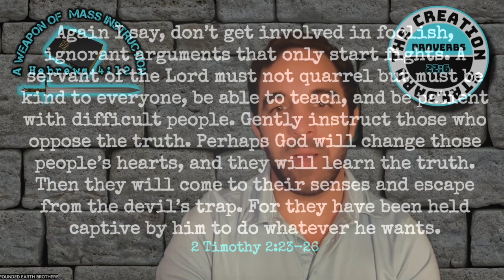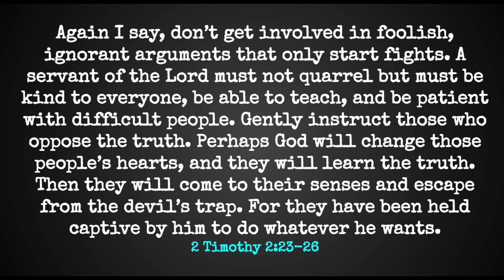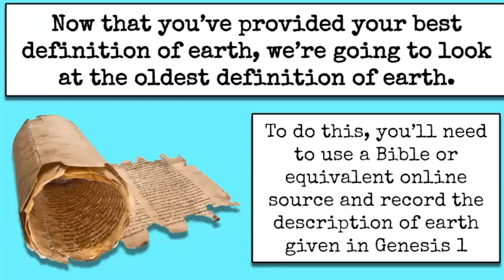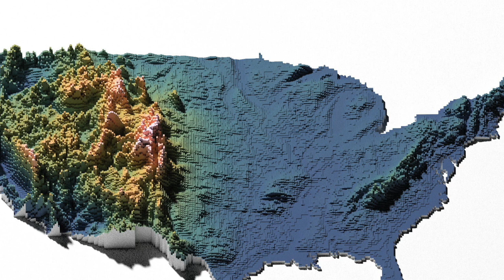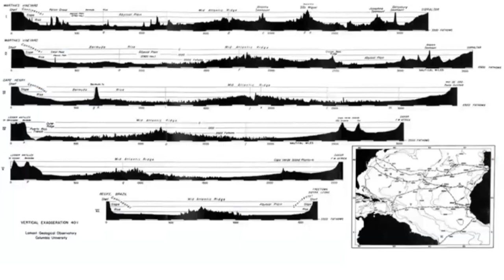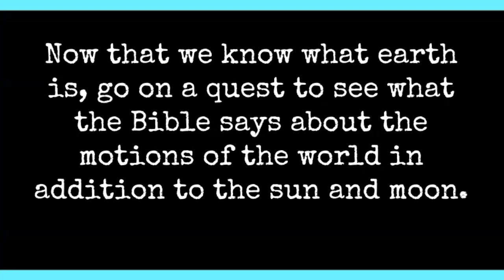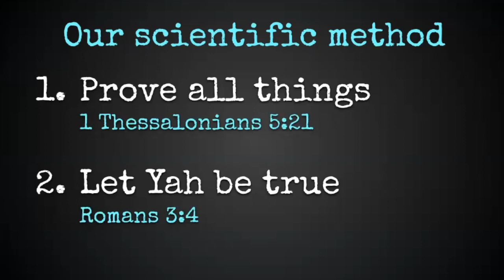Intro Earth's Foundation: What is Earth?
Answering the questions in this video will help us establish a foundation for what we'll be testing for the rest of this experience. This year's investigation will not be as thorough as next year's  due to time constraints, but I believe we can have a lot of fun uncovering the evidence for a created world.

We are offering them free this year so that you can see the kind of standards we've created as well as a few lessons and activities and make a decision for the next school year when we do this full time. This will just be samples of our work as we're teaching full time and doing this on the side.

If you would like to help fund our efforts please consider becoming a patron